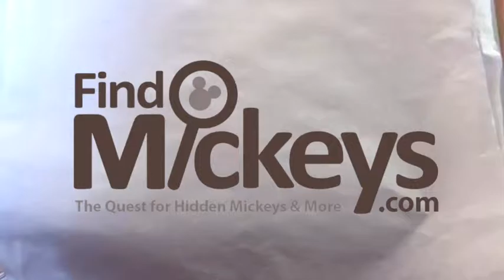Drawing Stitch at the Artist's Palette in Disney's Saratoga Springs Resort And Spa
Last week we broadcasted live, on Periscope, of us Drawing Stitch at the Artist's Palette in Disney's Saratoga Springs Resort. Here is a time-lapse one minute video of the drawing.